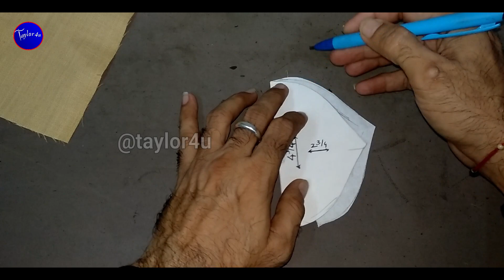How to sew special welt pocket flap button design /diwali fashion /designer pocket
How to sew welt pocket flap design